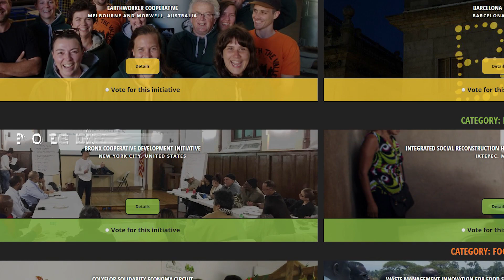Galardón del Público Ciudades Transformadoras 2019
En todo el mundo, la gente está encontrando soluciones locales a problemas globales. Lanzamos un galardón  para iniciativas lideradas por personas para difundir las historias de estas inspiradoras comunidades trabajando en alternativas reales. Nos enfocamos en comunidades que trabajan en soluciones locales para agua, energía, vivienda y sistemas alimentarios, y compilamos 33 historias inspiradoras de 24 países, presentadas en el Atlas de Utopías 2019.

Doce iniciativas destacan en Barcelona, Budapest, Ixtepec, Jackson, Jakarta, Kitale, Lagos, Medellin, Morwell, New York, Paris y Cisjornadia y la Franja de Gaza.

Apoya estas iniciativas compartiendo sus historias con el mundo y votando sobre la transformación que más te inspira

Este proceso es abierto y nuestro objetivo es mejorarlo a lo largo del camino, por favor comparte tus sugerencias a continuación para que la próxima edición contenga aún más inteligencia colectiva.